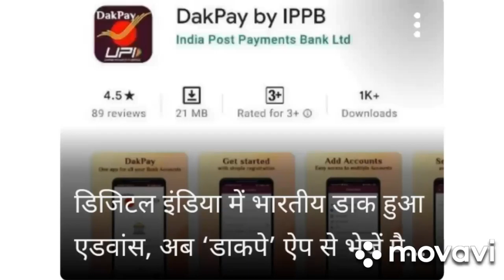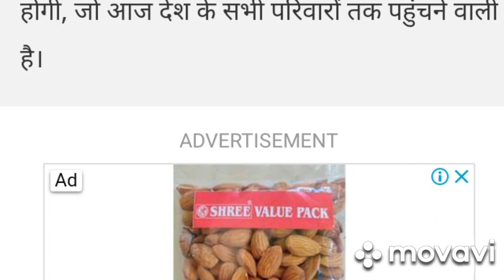dakpay भारतीय डाक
Please.

Hi